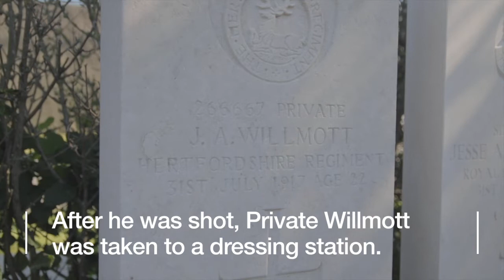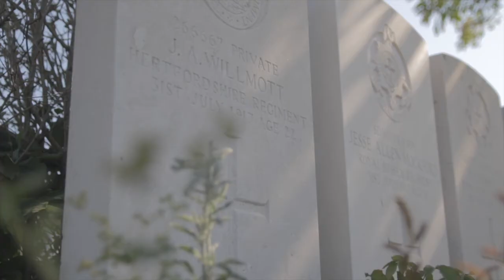World War One: Remembering Uncle Jack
The 31 July 2017 marks the 100th anniversary since the Battle of St Julien.

That day in 1917 saw the decimation of the Hertfordshire Regiment at a battle which was part of the Third Battle of Ypres, also known as the Battle of Passchendaele.

In June, Edwina Holden MBE went to visit the grave of her Uncle Jack Willmott in Belgium.